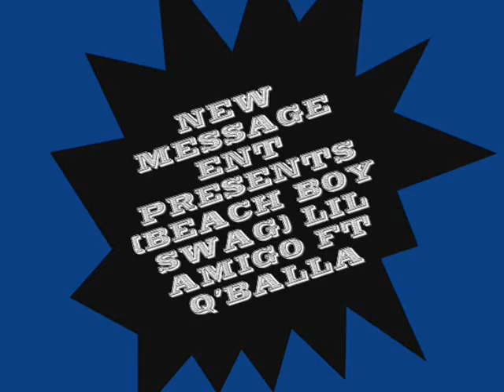N M E BEACH BOY SWAG LIL AMIGO FT Q'BALLA